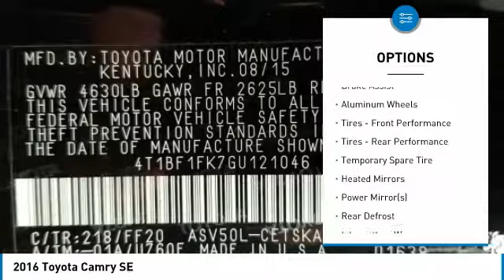2016 Toyota Camry 804745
2016 TOYOTA CAMRY Windsor Locks, CT
Stock# 804745

NO SALES PEOPLE! Off The Shelf Pricing Under powertrain warranty! $337 BELOW MARKET AVERAGE. WHY WOULD YOU PAY MORE? OPEN 6 DAYS A WEEK 10AM-6PM MON-SAT! We make car buying simple. All trades wanted, Fast Financing, Digital Dealership, Price Driven, No Sales People but our staff is here to be as informative and helpful as possible. ** Out of state residents, pay sales tax only applicable in your state of permanent residence. We can register cars in all 50 states! Full Disclosure,tax,plates $486.00 Dealer doc fee additional. Not payable to the state of CT. No charge for new brakes and filters and   CERTIFICATION   No Hidden Fees 250 plus units. Multiple finance programs available, regardless of credit history! PRICED BELOW MARKET! THIS CAMRY WILL SELL FAST! -BACKUP CAMERA, BLUETOOTH, AUTOMATIC HEADLIGHTS, KEYLESS ENTRY, AND REAR SPOILER- -CARFAX ONE OWNER- This 2016 Toyota Camry SE is Black, which is a very popular and great looking color combination! Easy financing for every situation and budget! Buy with confidence knowing CARite of Ct has been exceeding customer expectations for 6 years and will always provide customers with great value! Better Business Bureau Rated! Still under manufacturers powertrain warranty! File photos used. We are located at: 501 North Street, Windsor Locks, CT 06096.CARite of CT does not guarantee a recall free car. Over 6,300 CARS SOLD